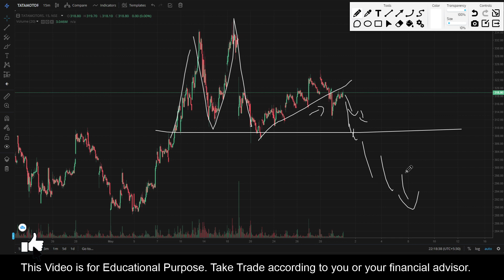TataMotors || Stock Trading Analysis || 1 June 2021